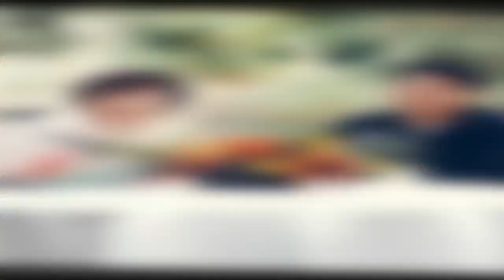John Ferguson: 정미홍, "탄핵 심판은 각하가 될 것으로 확신한다"